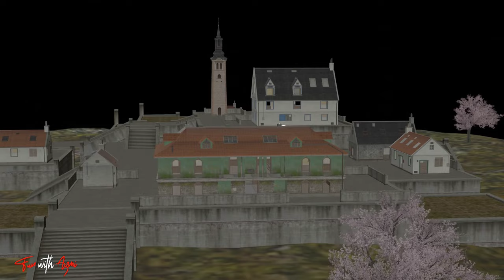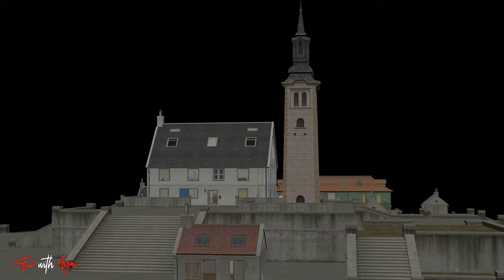Free Fire India Launch || Free Fire All YouTuber Meet-up